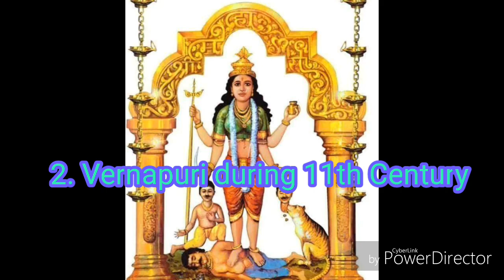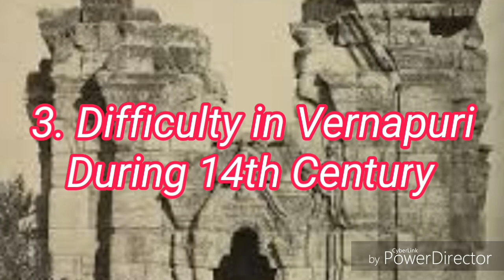Mahalasa Narayani - Part 4 | Fame of Vernapuri | with Hindi sub-title | Narration in GSB Konkani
Mahalasa Naryani in Vernapuri, Gomanthak (Goa)

Explained story of Shri Mahalasa during three different time period:
1. During Purana Kaal (Lord Parasurama ordered Varuna Dev to create City in Gomanthak and it is named as "Varunapuri". Mahalasa saves bhakt jan from evil chandasur.

2. It's fame during 11th Century (How Devi during 11th century shows her existence in Verne to people and Vernapuri gets rich and famous during this time period)

3. Difficulty during 14th Century (Difficulty to survive and how the rich temple ruined by invaders)

To know the complete story, watch till end.